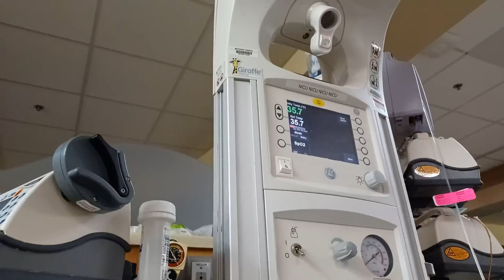A Timelapse of Compressed Earth Block House Construction! PLUS: A BABY!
Let's catch up a little bit! In January, our 3rd child was born and spent 10 long weeks in the NICU. Hard doesn't describe the difficulties of everything -- not to mention the house. But we made it through and our family worked as a team to allow James to work on our compressed earth block house a few hours a day and me to visit Ruth every night.

Unfortunately, I lost a ton of footage from Jan - Jun so the majority of our shots are from our phones :X.